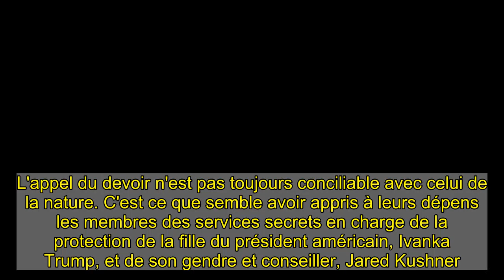Ivanka Trump a-t-elle interdit l'accès de ses toilettes à sa protection rapprochée ?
L'appel du devoir n'est pas toujours conciliable avec celui de la nature. C'est ce que semble avoir appris à leurs dépens les membres des services secrets en charge de la protection de la fille du président américain, Ivanka Trump, et de son gendre et conseiller, Jared Kushner.   Le très sérieux Washington Post rapporte que, depuis leur emménagement en 2017, ces agents se seraient vus interdire l'accès aux toilettes de la maison du couple située dans un quartier huppé de la capitale américaine. Une demeure confortable d'environ 470 m2 qui ne compte pas moins de six chambres et six salles de bains.   Ces agents, dont la vie est souvent en première ligne pour protéger les personnalités du pays et leurs proches, ont donc dû faire avec les moyens du bord dans un premier temps. Des sanitaires portatifs ("porta-potty") ont ainsi été déployés aux abords de la propriété, avant que les protestations des riverains ne mettent un terme à ces accommodations rudimentaires  3.000 dollars par mois pour un studio Dès lors, les agents spéciaux en charge de la protection du couple Kushner ont pu compter sur la solidarité de leurs collègues affectés aux autres VIP du voisinage. Un garage mis à disposition par les Obama, et transformé en poste de sécurité, a ainsi hébergé les envies pressantes d'agents parfois prêts à sonner chez les voisins, voire à conduire jusqu'à la résidence officielle du vice-président Mick Pence, à plusieurs rues de là, pour se soulager.    À lire aussi   États-Unis  États-Unis : un homme lourdement armé arrêté devant le Capitole  Au bout de quelques mois, une solution pérenne est enfin trouvée avec la location d'un studio en sous-sol en face de la résidence des Kushner. Coût pour le contribuable américain : 3.000 dollars par mois, soit plus de 100.000 dollars à ce jour (80.000 euros).   Le couple démentUne porte-parole de la Maison Blanche a tenté d'évacuer la polémique en rappelant que "les services secrets essayent d'avoir un impact minimal sur les foyers qu'ils protègent" et ne demandent par conséquent pas "l'accès aux installations des résidences privées".   Selon elle, "Ivanka Trump et Jared Kushner n'ont pas refusé au personnel des services secrets l'accès à leur domicile notamment pour l'utilisation des toilettes". Une version qui est contestée par un agent proche de la situation, et pour qui les membres des services secrets ont bien été exclus "à la demande de la famille", note le Washington Post.    Lire la suite